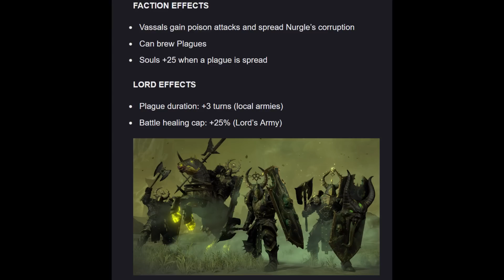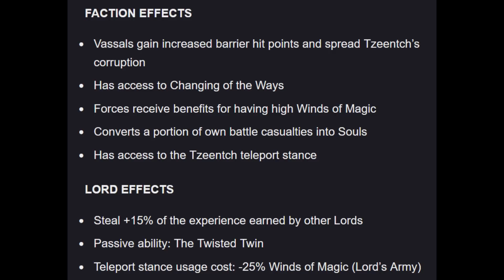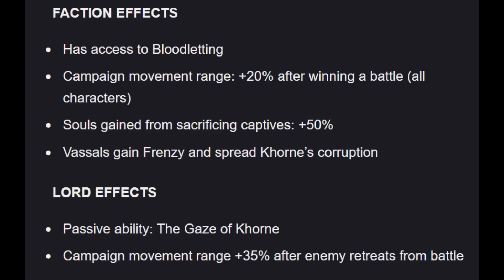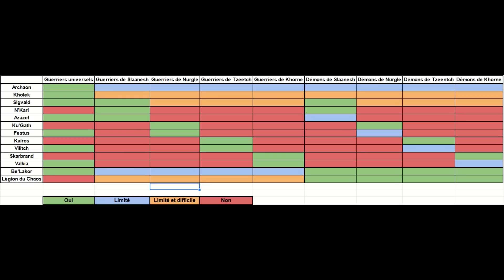Toutes les infos sur le rework des guerriers du Chaos et le DLC des Champions en 8 minutes !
Achetez le DLC et bénéficiez de 19% de remise avec le code VILITCH